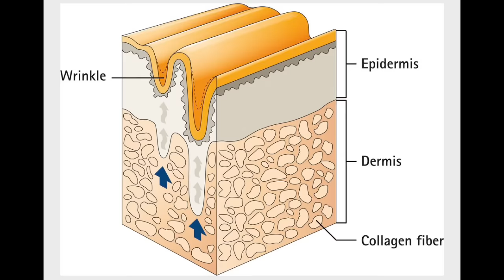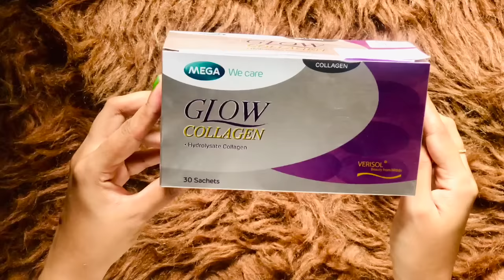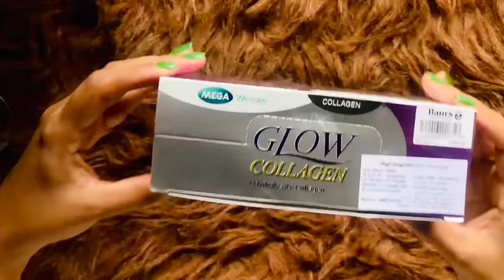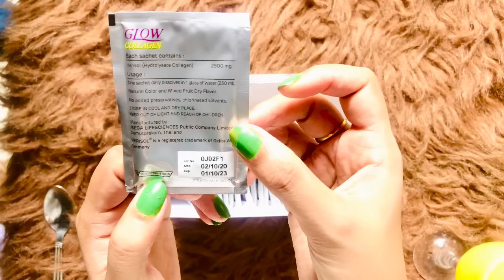සම ඉක්මනින් තරුණ කරන Glow Collagen | Glow Collagen To Stay Young Forever |For Skin,Hair,Nails&Joints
ඉලක්කමින් අපි කොච්චර වයසට ගියත් අපේ පෙනුම හැමදාම තරුණව තියාගන්න අපි කැමතී නේද? අපිට මුණගැගෙන අපේ යහළුවන් , නෑදෑයන් අපිට කියනවනම් ගොඩක් තරුණ වෙලා කියලා අපි ඒකට ගොඩක් කැමතියි. තරුණ වෙන්න අවශ්‍ය එකම පෝෂකය තමා Collagen කියන්නේ. ලංකාවෙන් මිලදී ගන්න පුලුවන් හොදම Collagen එකක් වන Glow Collagen ගැන වැඩි විස්තරයක් මේ Video එක තුලින් ☺️

Glow Collagen is special… because of its special VeriSol Collagen peptide that uplifts the collagen production by your skin making it firm and younger looking; reducing the aging signs and age spots. Soft, wrinkle free, healthy skin makes you Glow.

Follow Glow Collagen On Instagram